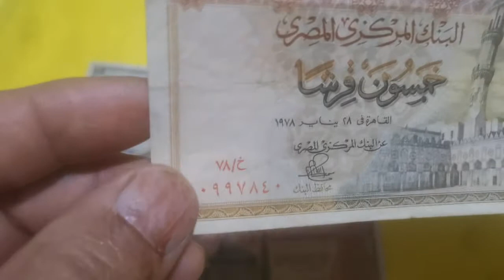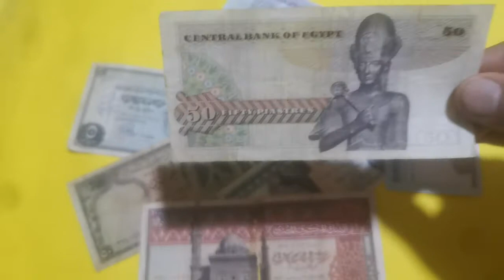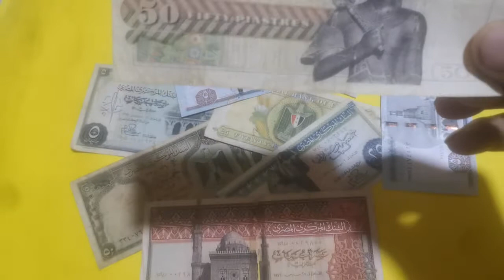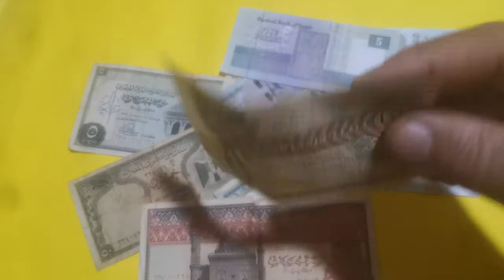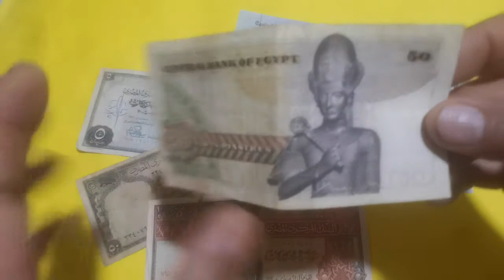عمله ورقيه خمسون قرش ١٩٧٨